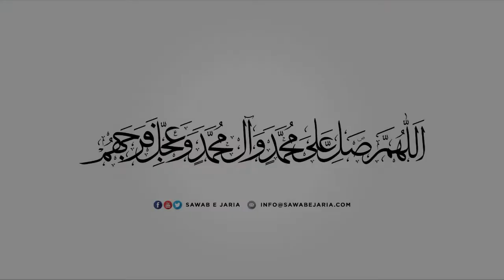Maulana Syed wasi haider Zaidi | Masail e roza ambiyah as ka ikhlaq aur quran|10thApr22[SawabeJaria]